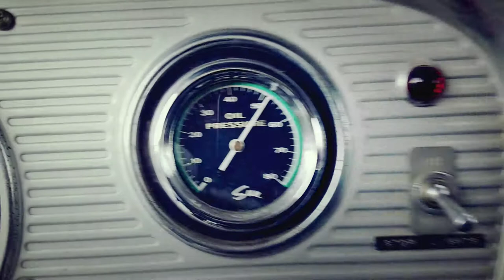1963 Ford F-600 Tow Truck with 24k Holmes Wrecker: Engine Running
1963 Ford Tow Truck w/ 54,000 ORIGINAL MILES. 24K Holmes Wrecker Truck

RARE BARN FIND!
- Custom wrecker bed with integrated tool boxes
- 24k Holmes PTO winch wrecker
- Retro 1970's custom paint job (has some fading)
- Custom front industrial bumper
- Dual chrome exhaust stacks
- New front highway tires
- Like-new rear all-terrain tires
- Rebuilt Holley Carburetor
- 4 Speed manual transmission (4 high/4 low)
- Integrated drop-down leveling jacks
- Driver and passenger adjustable spotlights
- Antique CB radio and antenna included
- Antique universal towing sling included
- Antique universal dolly's included
- Antique steel tire chocks included
- Clean Texas title
- Sold "AS IS" "WHERE IS"
- ASKING ONLY $9,900 or best offer

Truck runs and drives great and has only 54,000 original miles. According to the previous owner, he used the truck as a promotional vehicle to attract attention to his towing company where it was parked beneath a pole barn (huge carport) outside the entrance to his business for over 30 years. In 2014 the truck was driven from where it was purchased in Wichita Kansas to Tyler Texas and has been parked ever since. Prior to leaving Kansas for Texas, the truck had two brand new front tires installed and brakes worked on, carburetor was rebuilt, oil changed and drove great all the way here.

The truck needs a fuel line and a brake line replaced (at buyers expense) in order to test drive or drive away. I can start the truck and show that it runs fine, but cannot leave it running due to a fuel leak.

Will make a slick gooseneck/5th wheel trailer hauler if you remove the wrecker from bed. 3rd party delivery is available nationwide via uship.com